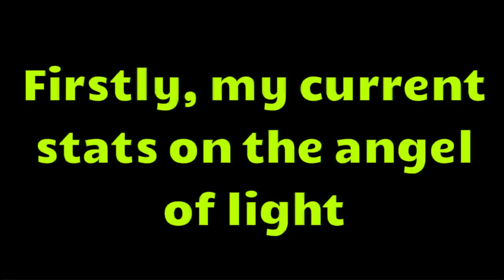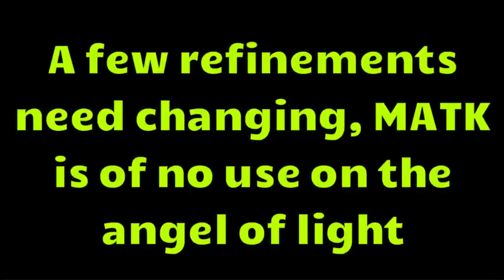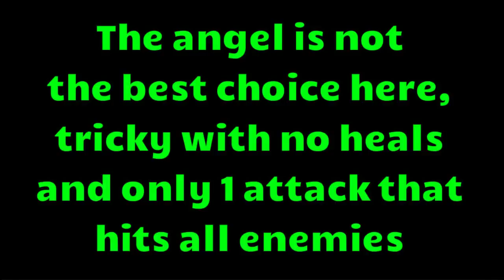Wartune :- Endless Abyss Stages 16-20 Using Just The Angel Of Light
This video shows stages 16-20 of the Endless Abyss, using just my Angel Of Light

Not the best choice of Willpower but it's the only one I have, as I
want to try and keep my levelled Eudaemons for patrol

Volcano Trap By Gunnar Olsen
Slide By Silent Partner
In The Shadows By Ethan Meixsell
Trancer By Gunnar Olsen
Moth By Silent Partner
Growler By Riot
Snow Drift By Gunnar Olsen
Come To Town By Silent Partner
Chapstick By Everet Almond